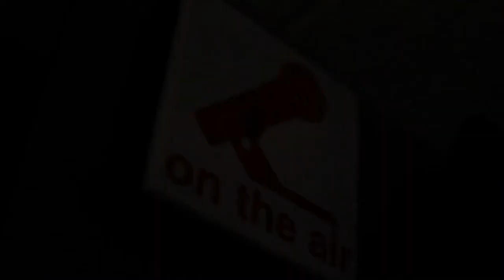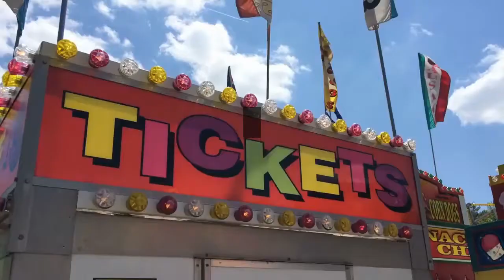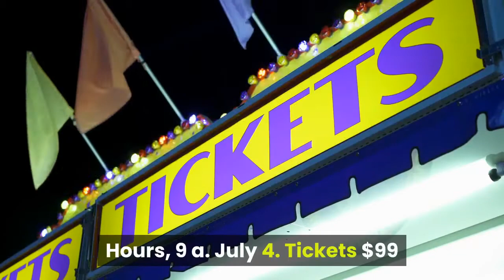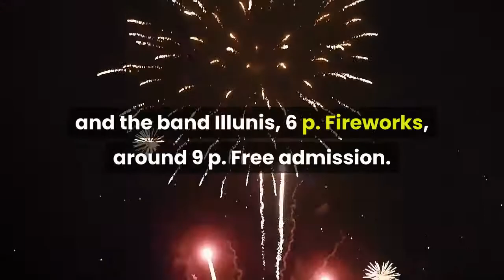Things to do in the San Fernando Valley LA area July 1 8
Here is a sampling of things to do in-person and online in the San Fernando Valley and Los Angeles area, July 1-8. Six Flags Magic Mountain Coca-Cola July 4th Fest: The theme park is open and fireworks and laser show with patriotic music, July 2-4. Hours: 10:30 a. m. -10 p. July 2-4. Admission $70 and up for July 2-4 (see add-on specials; parking $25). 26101 Magic Mountain Parkway, Valencia. July 4th Fireworks Spectacular at the Hollywood Bowl: Music from Kool & the Gang and Thomas Wilkins conducts the Hollywood Bowl Orchestra in patriotic music favorites, 7:30 p. July 3-4. Tickets $26 and up. 2301 N. Highland Ave., Hollywood. Third of July Fireworks Extravaganza in Moorpark: Gates open, 4 p. Concerts, 5 p. (the band Ignition) and 7:30 p. (the band Young Dempsey). Flag presentation, 6:45 p. Fireworks, 9 p. Bring a blanket or low-back lawn chair and picnic. Food court. Admission, $5 for all ages including infants. Tickets need to be purchased in advance (no ticket sales at the door). Limited parking at the park; fee for parking. Arroyo Vista Community Park, 4550 Tierra Rejada Road, Moorpark. .. Details about the event here:Ojai 4th of July Celebration (but on the July 3): Music by the band CVR with special guest Ruben Duarte Jr., food trucks and fireworks, 5:30 p. Bring a blanket or low-back chair. No alcohol, glass or pets. Tickets $10; $5 children; $25 for family of four. All tickets must be purchased in advance (no tickets sold at the door). Nordhoff High School, football stadium, 1401 Maricopa Highway. Details on the event here:. Purchase tickets in advance in Ojai at: American Hay, 101 W. Short St. or Attitude Adjustment Shoppe, 1129 Maricopa Highway. To purchase tickets in advance online:Universal Studios Hollywood: The theme park will have a fireworks display around 9 p. Hours, 9 a. July 4. Tickets $99 and up for California resident online; $109 and up general admission online; check website for other ticket prices including Universal Express for bypassing general queue at most rides and shows. Parking $28 and up ($10 after 5 p. ). 100 Universal City Plaza, Universal City. Simi Valley Days Foundation’s All American Fireworks Show: Event includes food trucks and vendor marketplace, 2-8 p. Hannah Rose is scheduled to sing “The Star-Spangled Banner” and country music singer Justin Honsinger is scheduled to perform. Rancho Santa Susana Community Park, 5005 E. Los Angeles Ave., Simi Valley. Find updates on the event here:Councilman Bob Blumenfield’s July 4th Extravaganza: Concert with Beatles tribute band Ticket to Ride and the band Illunis, 6 p. Fireworks, around 9 p. Free admission. Reserved seats (with or without parking) are donations to Valley Cultural Foundation: reserved seat, $20; reserved seat and parking, $35; VIP backstage seating and parking, $100.